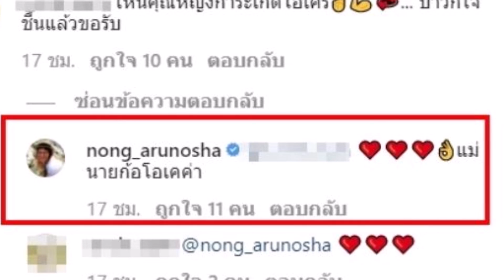หน่อง อรุโณชา พูดถึง เบลล่า ในกองถ่ายละคร